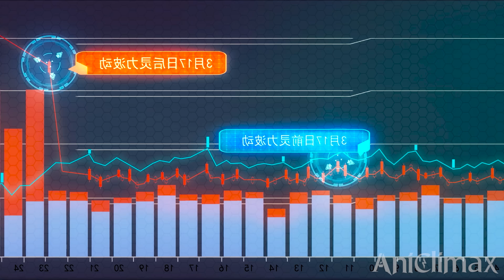Everyone Bullied Him, So He Killed Them To Reincarnate God | Anime Recap Documentary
This is the tragic tale of Asahi and the difficult life he lived, and serves as an anime documentary to retell his story. All events are simply there to retell the difficult life he lived.